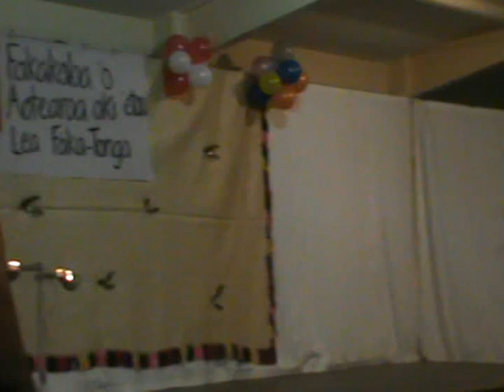FAIVA 'A E FEOHI 'ANGA MO'UI FO'OU 'IA KALAISI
KO E NGAAHI FAIVA KEHEKEHE 'OKU 'A IA 'OKU KAU AI E ME'ETUPAKI , MO E TAU'OLUNGA FAKAKATOA MO HONO FAI 'O E TAUMAFA KAVA PEA